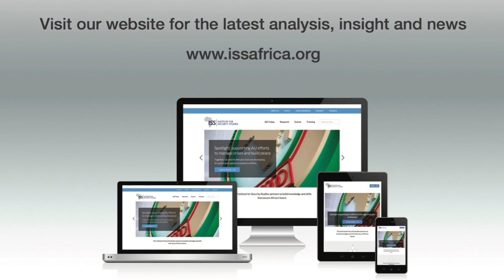View on Africa: Djibouti, playground of superpowers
Why are there so many foreign military bases in Djibouti, and what does it mean for Djiboutians?